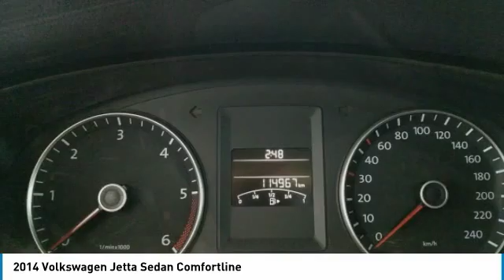2014 Volkswagen Jetta Sedan PA0723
2014 VOLKSWAGEN JETTA SEDAN SHERWOOD PARK, AB
Stock# PA0723

This Volkswagen Jetta Sedan delivers a Intercooled Turbo Diesel I-4 2.0 L/120 engine powering this Automatic transmission. Window Grid Diversity Antenna, Variable Intermittent Wipers w/Heated Jets, Trunk Rear Cargo Access.

* This Volkswagen Jetta Sedan Features the Following Options *
Trip Computer, Transmission: 6-Speed DSG Automatic w/Tiptronic -inc: sport mode, Strut Front Suspension w/Coil Springs, Steel Spare Wheel, Sliding Front Centre Armrest and Rear Centre Armrest w/Pass-Thru, Single Stainless Steel Exhaust, Side Impact Beams, Side Curtain Protection Curtain 1st And 2nd Row Airbags, Remote Releases -Inc: Power Cargo Access, Rear Cupholder.

Stop by Sherwood Park Volkswagen located at 2365 BROADMOOR BLVD, SHERWOOD PARK, AB T8H 1N1 for a quick visit and a great vehicle!